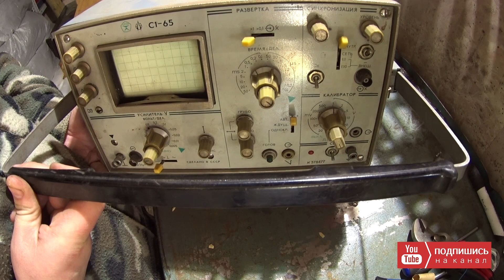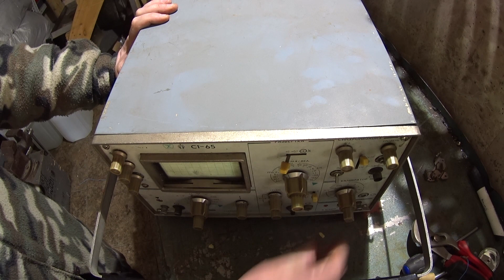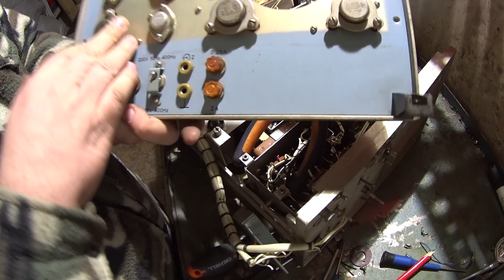Разборка на драгметаллы осциллограф с1-65 | измерительный прибор времен ссср | конденсаторы км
Использование осциллографа, ищем драгметаллы в данном аппарате. Керамические конденсаторы КМ содержащие палладий, как зеленые так и рыжие.
К сожалению выход сделать не удалось.

Выход не полный:
КМ рыжие - 14,67гр
КМ зеленые - 35,57гр
Транзисторы без крышек с позолотой - 36,2гр
Платы микс - 1,26кг

Уважаемые зрители!
Обращаю Ваше внимание на то что Вы можете приобрести устройство которое будет разбираться, до его разбора. Если Вы готовы спасти прибор или Вам он необходим то пройдите по ссылке в VK. В разделе магазин Вы можете приобрести актуальные приборы. Поспешите!!!